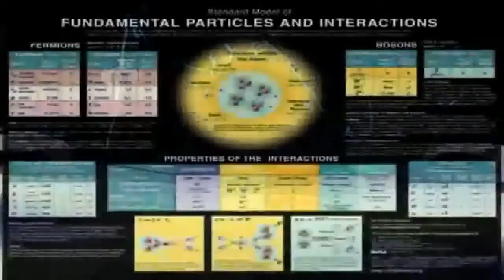String Theory in 2 Minutes 720p